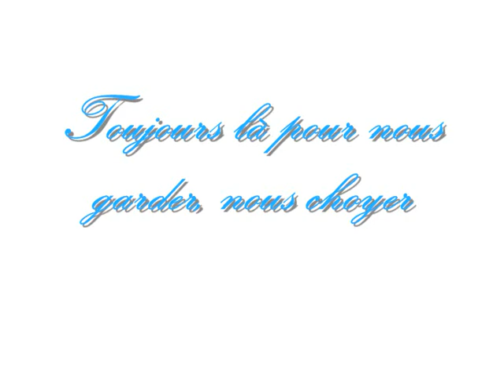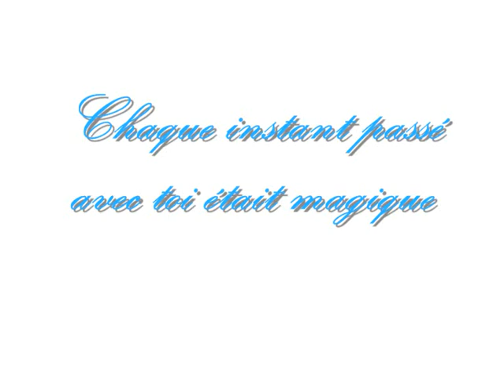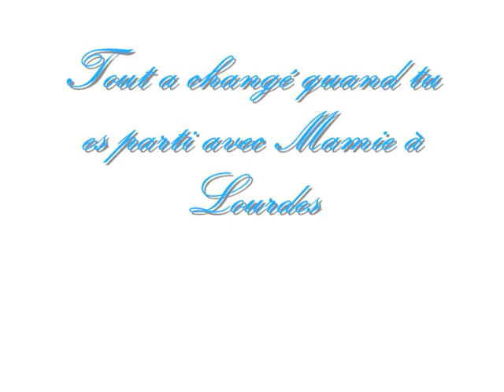papy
Hommage à mon papy qui est décédé il y a 2 ans déjà. Je t'aime mon papy